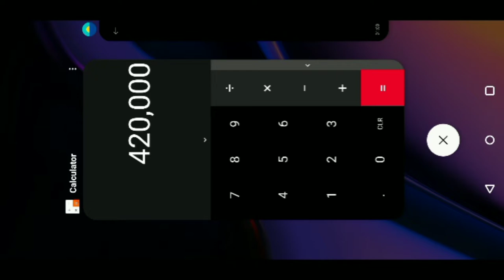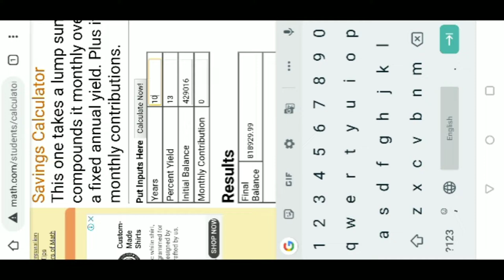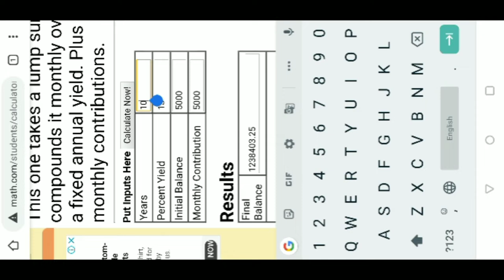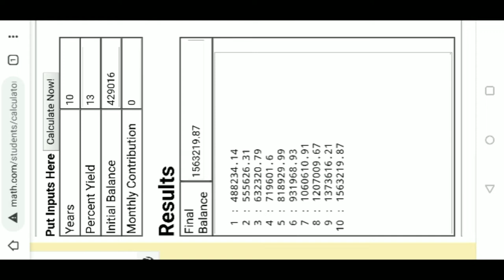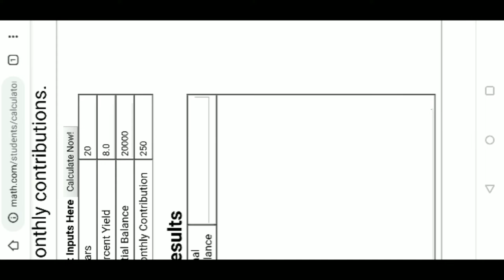Power of compounding 5 saal baad kitna paisa milega?